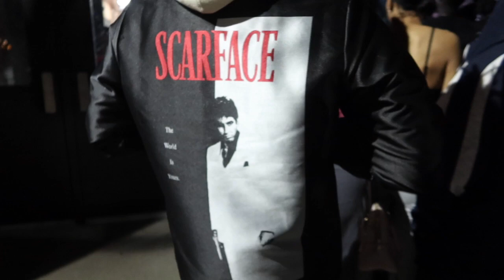ZB Gets His Teeth Pulled, Ft Basketball Game